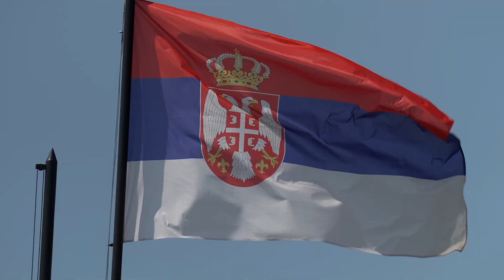Združena taktička vežba Vojske Srbije i MUP-a s bojevim gađanjem, avgust 2022. godine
Vrhovni komandant Vojske Srbije i predsednik Republike Aleksandar Vučić, zajedno sa ministrom odbrane dr Nebojšom Stefanovićem i načelnikom Generalštaba Vojske Srbije generalom Milanom Mojsilovićem, prisustvovao je danas Združenoj taktičkoj vežbi sa bojevim gađanjem „Severac 2022“ snaga Vojske Srbije i Ministarstva unutrašnjih poslova, na poligonu „Pasuljanske livade“.

Združena taktička vežba predstavlja završni deo intenzivnih vežbovnih aktivnosti koje su izvedene tokom ove nedelje na Pasuljanskim livadama i na kojima je učestvovalo više od 2.500 pripadnika Vojske Srbije i MUP-a i oko 100 sredstava borbene tehnike.

Na vežbi je prikazano dejstvo ojačane taktičke grupe u izvođenju operacija, kao i sadejstvo i saradnja različitih sastava Kopnene vojske, Ratnog vazduhoplovstva i protivvazduhoplovne odbrane i specijalnih snaga Vojske Srbije i policije angažovanih na istom zadatku, dok su bili angažovani  helikopteri Mi-35, Mi-17 i H-145, artiljerijsko-raketni sistem PVO „Pancir S1“, borbena oklopna vozila „lazar 3“ i „miloš“, zatim tenkovi M-84, borbena vozila pešadije M-80A, oklopno-izviđački automobili BRDM-2MS, vojnopolicijska borbena vozila VPB M86. Borbene mogućnosti predstavili su i samohodne haubice 155mm „Nora B-52“ i 122mm „gvozdika“, artiljerijsko-raketni sistemi „PASARS“, kao i bespilotne letelice.